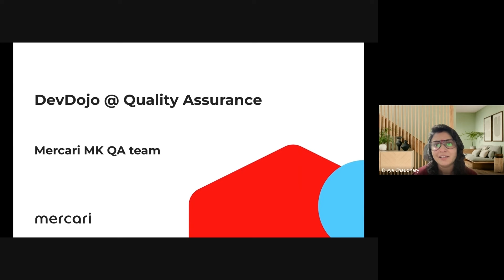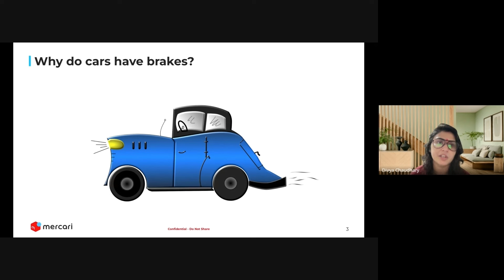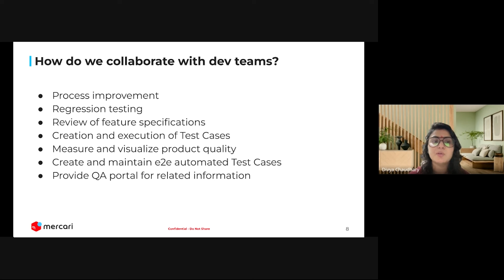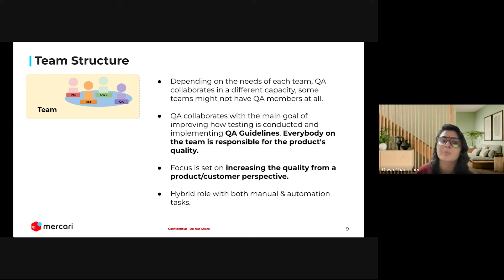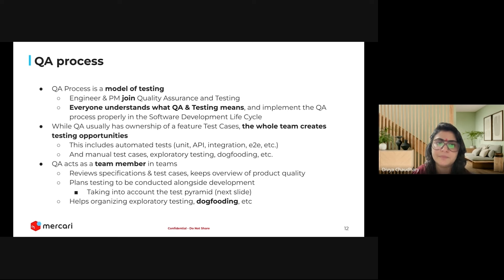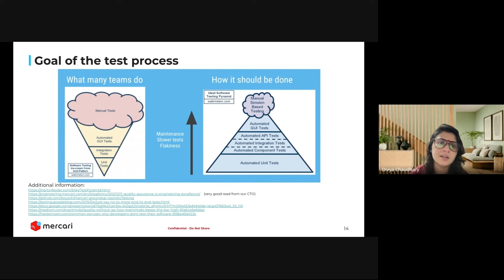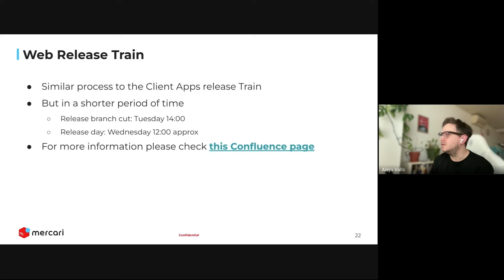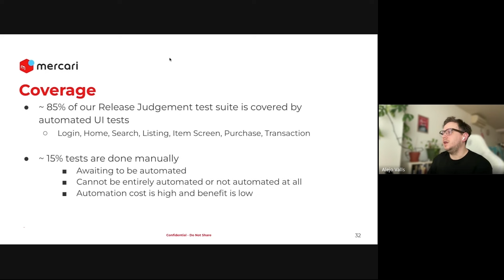[Ver.2024] メルカリの品質保証(Quality Assurance)_DevDojo(日本語通訳)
安心安全に早い開発サイクルでサービスを持続的に提供していくためには、Quality Assuaranceは非常に大切です。メルカリでどのようなQAのプロセス、ツール、テクニックを使って問題を迅速に特定し、解決しているのかを解説します。

なお、こちらのプレゼンテーションは英語で実施され、このビデオの音声は日本語の同時通訳となります。

* Chapter
0:00 Opening
02:29 Why do cars have brakes?
05:02 Agenda
06:05 About MK QA team
13:40 QA process
20:02 Release process
24:50 Automation